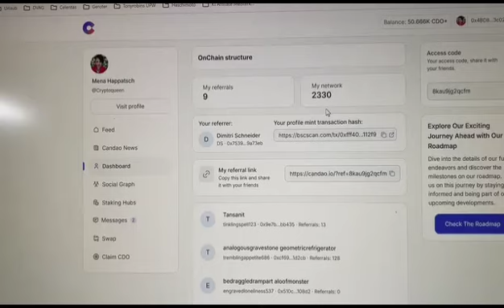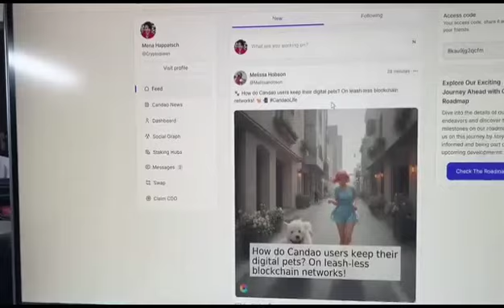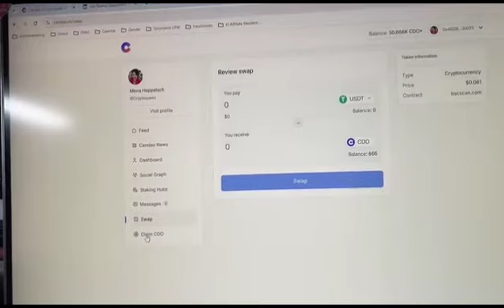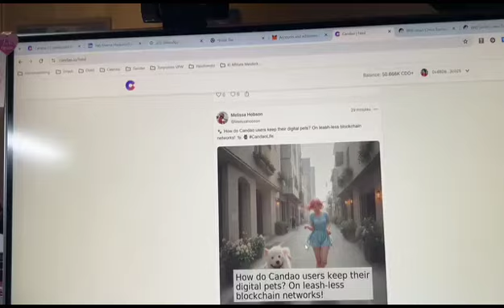canDAO - Take Control Of Your Data And Earn Money!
STEPS TO JOIN CANDAO/ONCHAIN
1. copy and paste my link  into web 3 browser (TRUST WALLET or META MASK):

2. sign up with wallet (Meta mask or trust wallet)

3. Keep that page open

4. Then open up a new tab in your web3 browser

5. drop this link into the browser

6. sign in with wallet.
Then you should be fully connected

Build your social network 50 levels deep for free!

Joining with metamask browser or Trust Wallet is best…

CanDAO overall overview..well worth your time!

Experience the future of social media with Candao, where your engagement is rewarded. 🌍💬

Connect with a global community, share your voice, and earn rewards for your interactions. 💰

Join the Web3 movement and be part of a revolutionary platform. 🔥

Don’t miss out! Join Candao today and start engaging and earning like never before. 🚀

5.  Make Automatic $7, $47, And $2,000 Commissions For Life